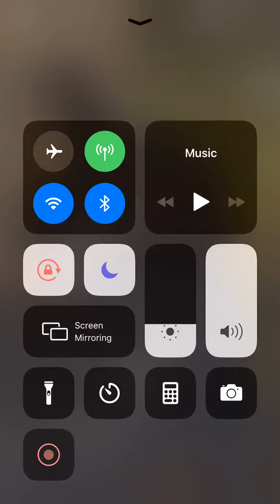My brother singing: it Made me cry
When I looked over these days, God really has been blessing